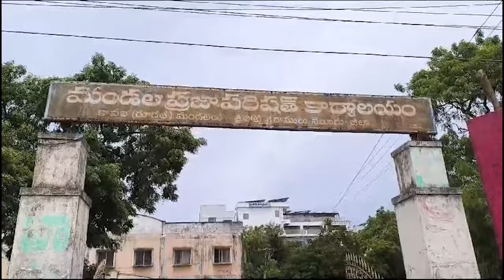నిజం కాబోతున్న.. కనకపట్నం కలలు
- సమస్యల పరిష్కారానికి ఐక్యంగా ముందుకు సాగుదాం
- కావలి చుట్టూ సమగ్ర అభివృద్ధి జరుగుతుంది
- 5,700 ఎకరాల్లో పరిశ్రమ ఏర్పాటుకు అడుగులు
- కావలి మండల సమావేశంలో ఎమ్మెల్యే కావ్య కృష్ణారెడ్డి భరోసా